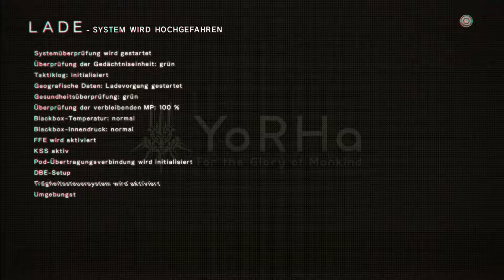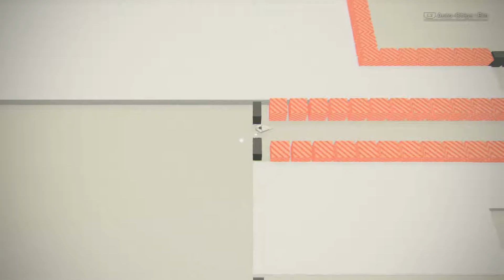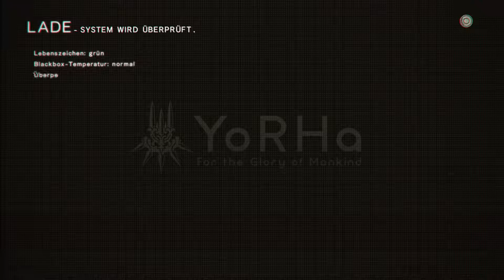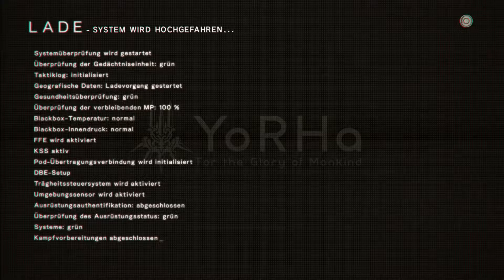Nier Automata Walkthrough No Commentary PS4 PRO DEUTSCH#25